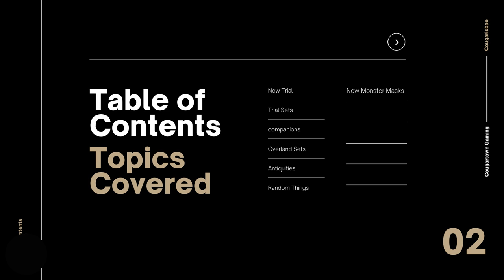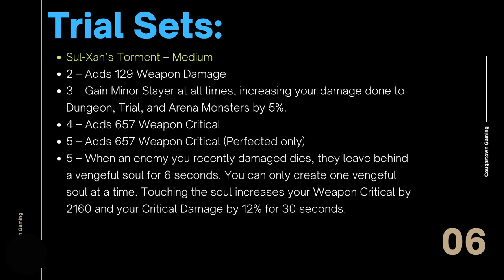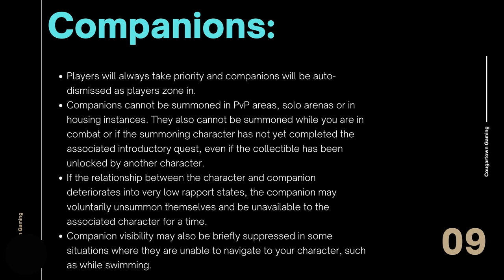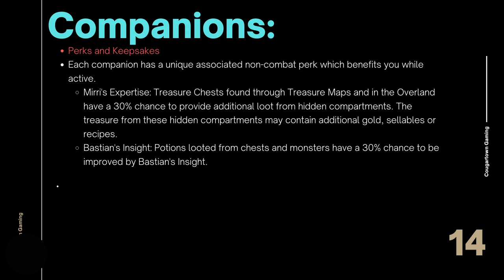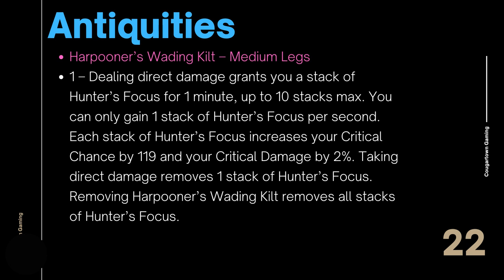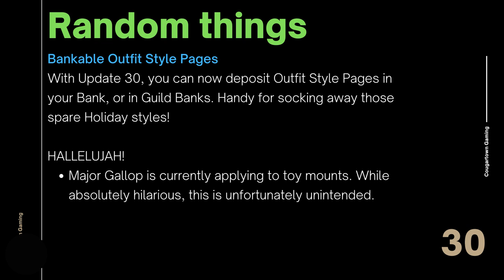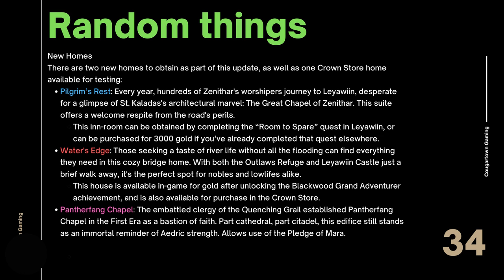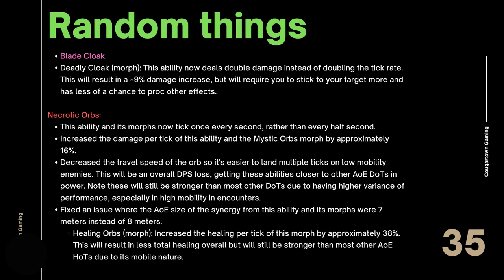Cool Things from PTS